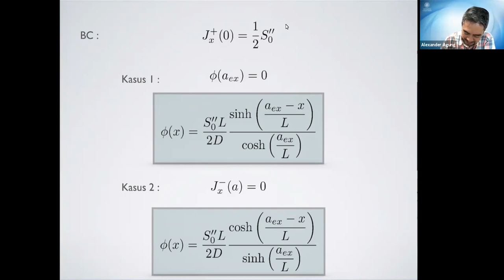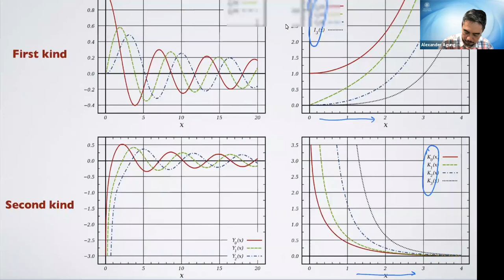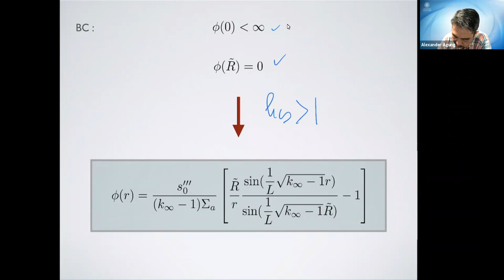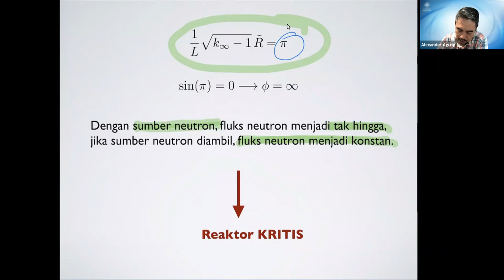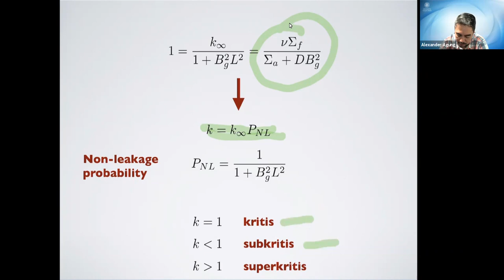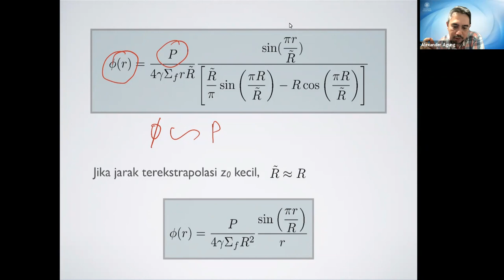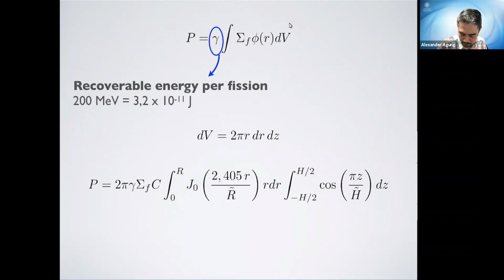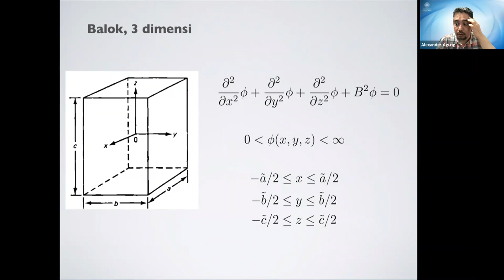(Kuliah daring) Analisis Reaktor Nuklir - 23 Agustus 2021 - Teori Difusi 2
Topik : Teori Difusi bagian 2